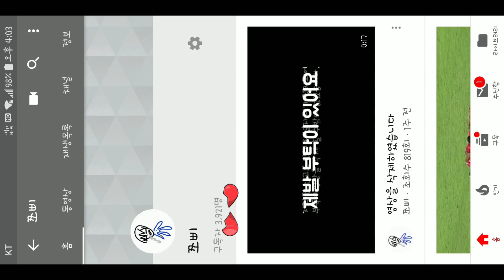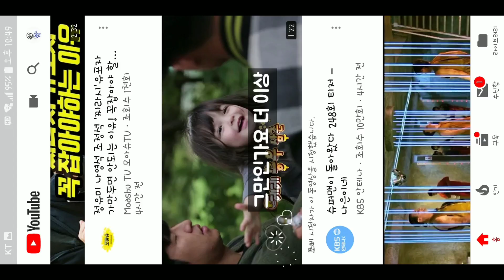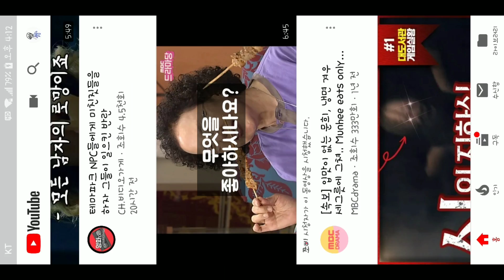으허허ㅇ헝ㅎ어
추가열 - 나 같은 건 없는 건가요